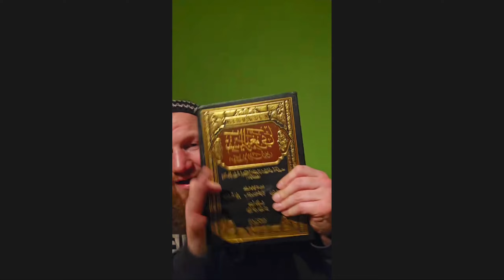Pierre Vogel Live Statements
Bitte stellt Fragen an Pierre Vogel nicht hier, sondern in dem Kommentarbereich auf seinem TikTok. Möge Allah uns alle rechtleiten.